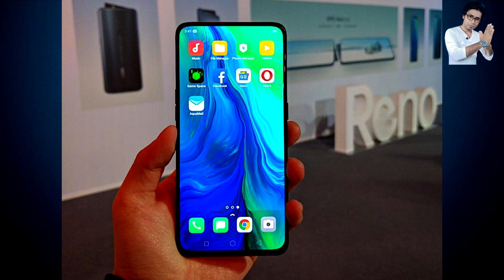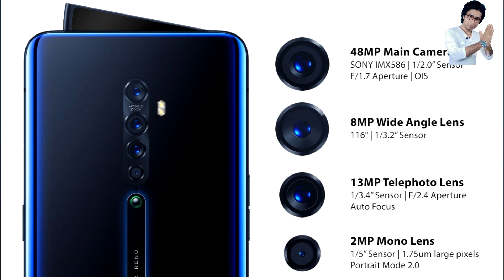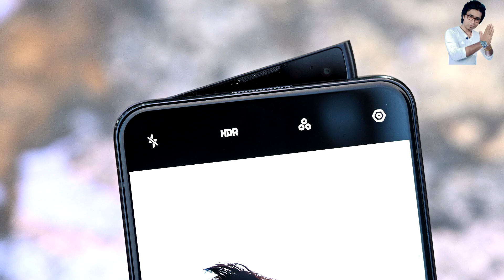Redmi k20 pro VS oppo reno2 Full Comparison/ Which is Better??धोखा मत खाना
Namaskar doston .Hamare channel per aap Logon Ko fir se ek bar Swagat Hai. Doston Aaj ham log comparison Karne Wale Hain 2  phone ke bich mein. wo donon phone Ho Gaya oppo reno2  aur Redmi K20 Pro . Doston jaise ki ham log Jante Hain Ki Redmi K20 Pro or oppo reno2  donon hi phone bahut acche phone hone wala hai. to Aaj ham log is donon phone ka bich mein comparison Karne Wale Hain. Jaise ki Redmi k20 pro VS oppo reno2 Full Comparison/ Which is Better??धोखा मत खाना .to aapko Agar Janna hai ki  oppo reno2 or Redmi K20 pro donon phone mein se kaun sa phone acche hone wala hai  , to  video ko Shuru Se Lekar Aakhir Tak Dekhte rahiyega. Mujhe ummid hai ki video aap Logon Ko Jarur Achcha lagega.